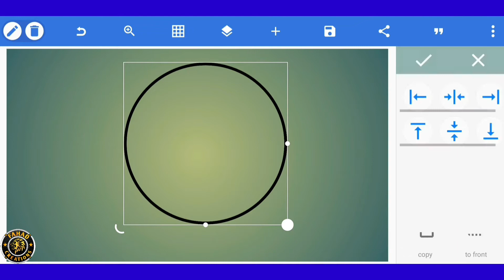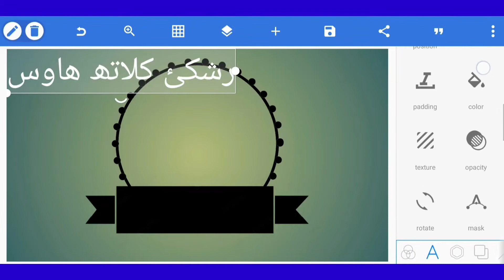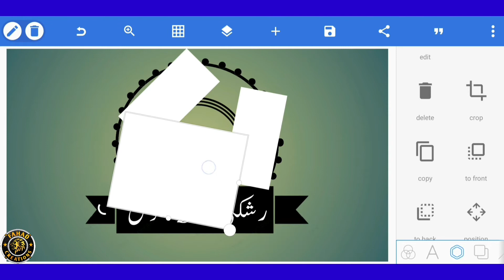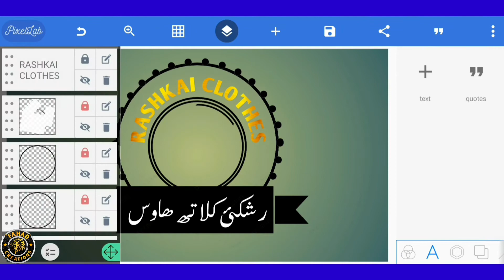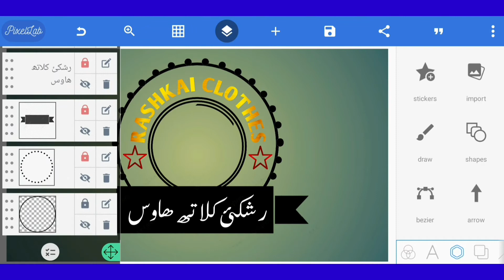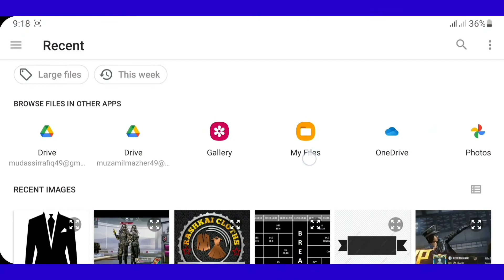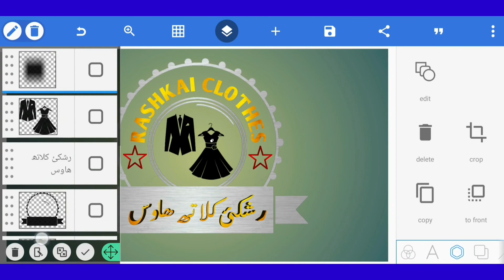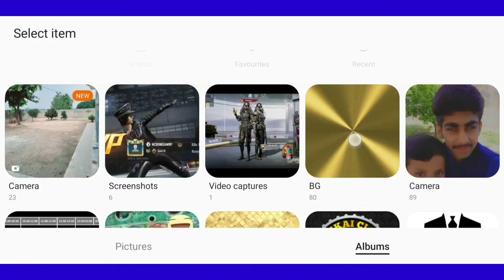Cloth Shop Logo Design || how to make logo for clothes shop || pixellab logos || Fahad Creations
Hi guys,

♦App Link. 👇👇:-

Pixellab:-

Watsapp:-

♦Music. 👇👇:-

♦Material & logo links. 👇👇:-

♦️Logo Image. 👇👇:-

♦️Tag. 👇👇:-

clothing _logo
clothingbrand _logo

♦️Keyword. 👇👇:-

Picsart logo

Gaming logo

Logo design

Logo maker

clothing Professional Logo Design

cloth shop Logo Design

cloth shop Logo

 clothing Design

♦️ Address & Contact. 👇👇:-

FAHAD AHMED
From:- Pakistan
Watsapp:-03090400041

[THANKS-FOR-WATCHING-THIS VIDEO]